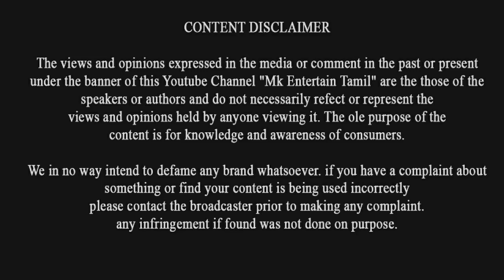ரஜினியின் ஆன்மிக அரசியலுக்கு பெருகும் மக்களின் ஆதரவு - அச்சத்தில் அரசியல் கட்சிகள்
ரஜினியின் ஆன்மிக அரசியலுக்கு பெருகும் மக்களின் ஆதரவு - அச்சத்தில்  அரசியல் கட்சிகள்  | Rajini makkal mandram | Rajinikanth | rajini makkal mandram social activities |